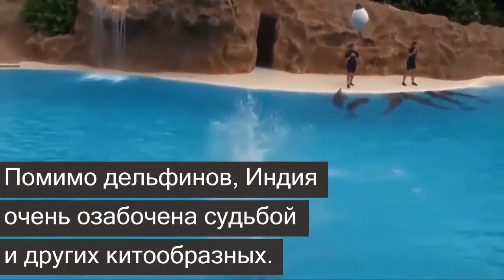Индия приравняла дельфина к человеку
Дельфины — особые водные существа. Эти млекопитающие способны к самосознанию и быстро обучаемы, у них есть свой язык, а детенышей они воспитывают и берегут совсем как люди. Более того, их мозг и организм схож с человеческим.

Поэтому люди давно хотели предоставить дельфинам человеческие права, ведь у них такой же общественный уклад, как и у нас. Первой страной, которая запретила использовать дельфинов в развлекательных и коммерческих целях, стала Индия. Эта страна сделала невероятное — там признали дельфинов личностями.